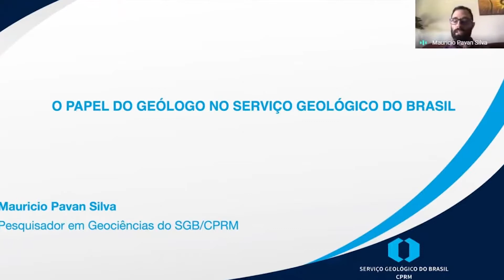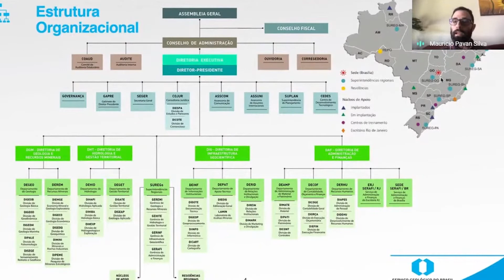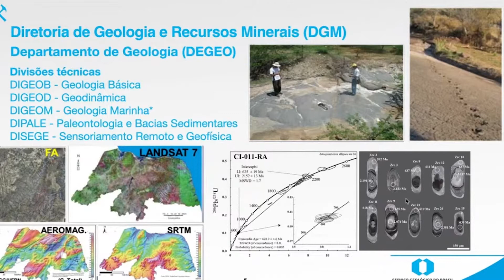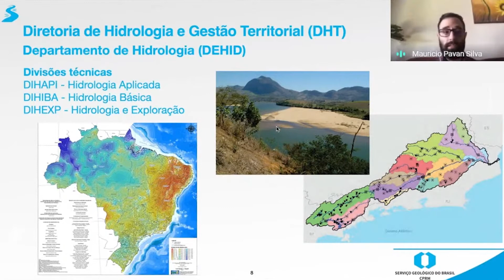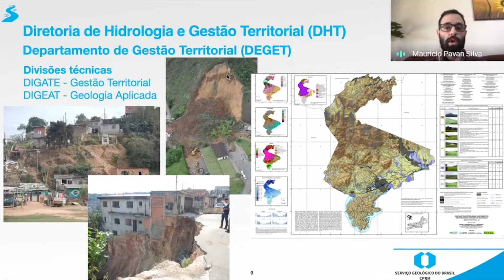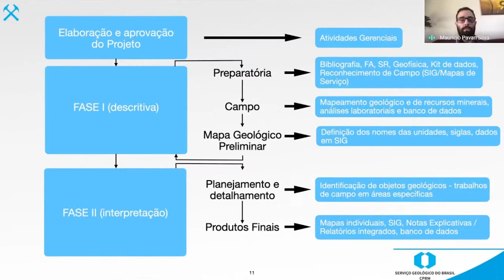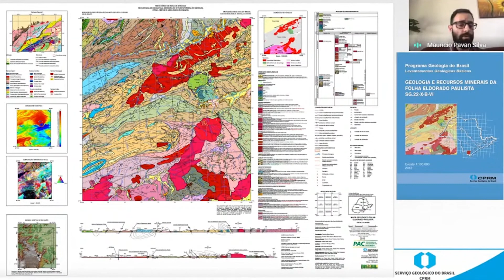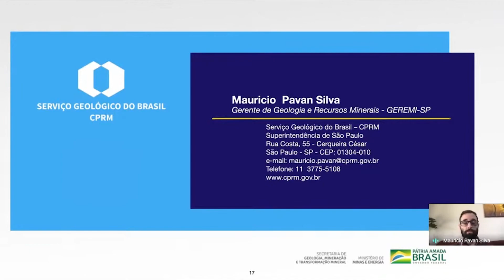Palestra "O papel do geólogo no Serviço Geológico do Brasil"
Palestrante: Maurício Pavan (CPRM/SP)